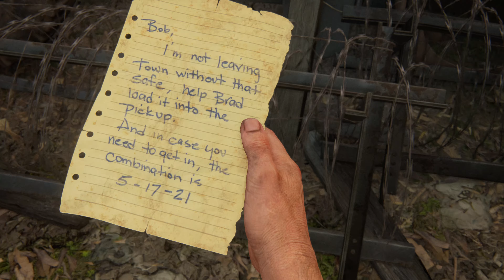[4K] The Last of Us: Part I - 100% Playthrough - Part 9 - BILL'S TOWN (PS5)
Part 9 - BILL'S TOWN.

Welcome back everybody to The Last of Us Part I. Happy Wednesday everybody, HUMP-DAY! WHOOP WHOOP! 🐫🐫🐫. Hope everyone's day is going well. Today we continue on with some more The Last of Us Part I. Since I wasn't able to bring y'all 4-Parts like I was trying to yesterday, I have decided to bring y'all 5 episodes. An episode dropping every 1 1/2. So Part 9 will drop at 130, 10 at 300, 11 at 430, and then finally Part 12 at 600 P.M. Pacific Time. With that, I have nothing else to say. So I hope you guys all enjoy, the very special 5-Part Special of The Last of Us Part I.

In The Last of Us Part I, there are a total of 217 Collectibles. 83 Artifacts, 14 Comic Books, 5 Ellie Jokes, 30 Firefly Pendants, 40 Optional Conversations, 4 Safes, 13 Shiv Doors, 12 Training Manuals, 11 Workbenches, 5 Workbench Tools, and 5 Chapter Specific Trophies. I will also be including every gun location inwhich the gun can be found first, this does not include the 9mm Pistol and Shotgun as they cannot be missed. Also, there are 34 Collectibles in The Left Behind Story so don't be alarmed when your Artifact, Optional Conversations, and Ellie Jokes Trophies don't pop. They really should have kept these seperate but now-a-days with these Remakes, they wanna combine everything. Anyways, I will cover Left Behind starting January 1st, 2024.

In this episode, there are a total of 8 Collectibles to Collect. Below are the number of the Collectibles in the video and their timestamps: ⬇️

Artifacts: 3
Comic Books: 0
Ellies Jokes: 0
Firefly Pendants: 1
Optional Conversations: 1
Safes: 1
Shiv Doors: 2
Training Manuals: 0
Workbenches: 0
Workbench Tools: 0
Chapter Specific Trophies: 0
Guns: 0

Intro: 0:00

Collectible #36 - Artifact #17 - Pills Note: 6:50
Collectible #37 - Shiv Door #3: 9:31
Collectible #38 - Optional Conversation #9: 10:45
Collectible #39 - Firefly Pendant #8 - Hui Wang: 15:39
Collectible #40 - Artifact #18 - Note to Bob: 17:36
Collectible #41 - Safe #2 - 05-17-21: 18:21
Collectible #42 - Artifact #19 - Perimeter Note: 19:10
Collectible #43 - Shiv Door #4: 21:40